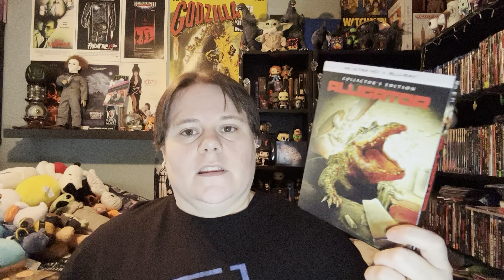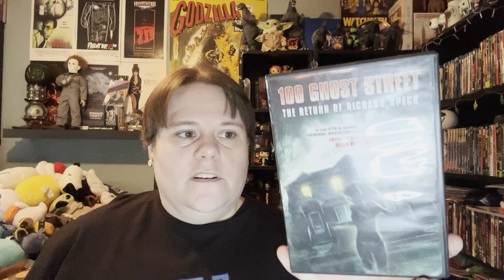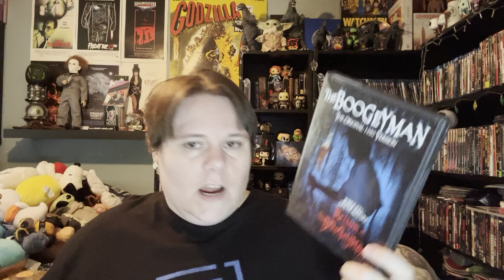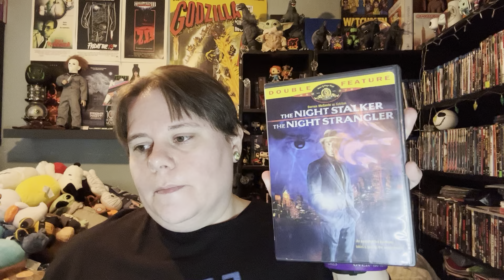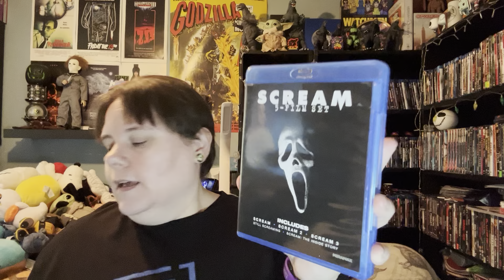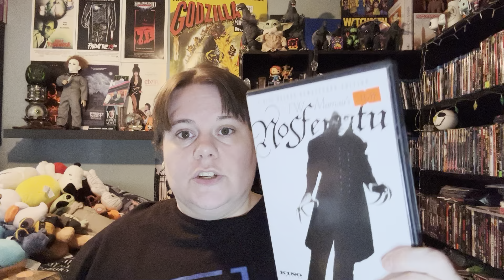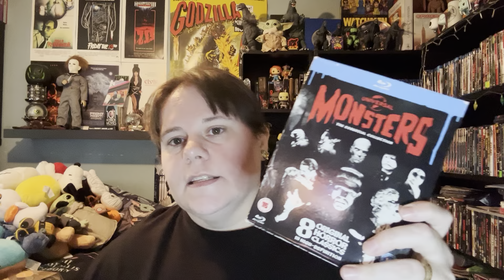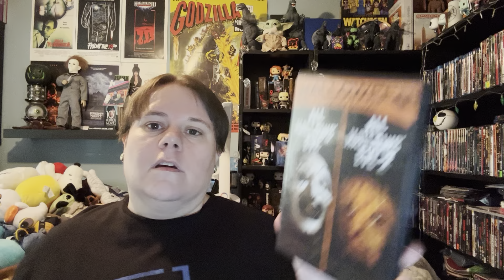Horror Marathon 2023 Week 1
It's the most wonderful time of the year, the start of the horror marathon. Sorry for the late video I'll explain in the video which shows everything I've watched from Sept 22 to the 26th

MY LINKS